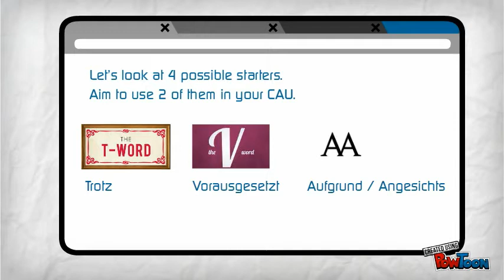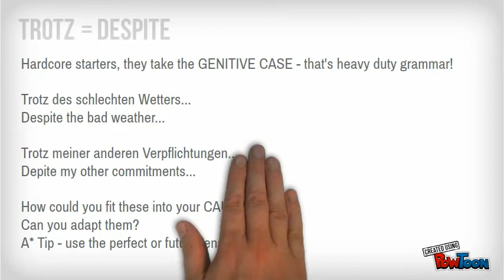GCSE CAU Sentence Starters (A Grade)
4 sentence starters to beef up your CAUs (written or spoken).
Try to use at least 2 of them and combine them with a variety of tenses.

trotz - despite
angesichts - in view of
aufgrund - due to
vorausgesetzt dass - provided that